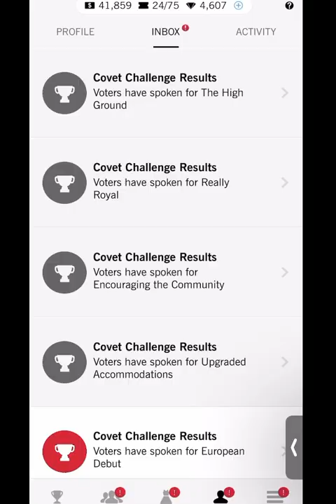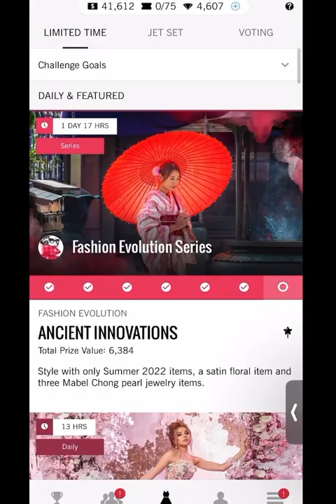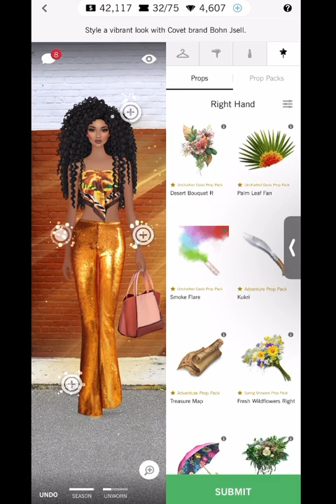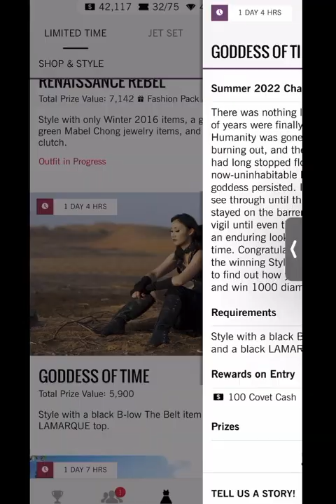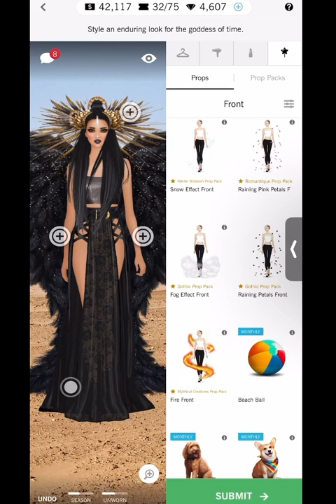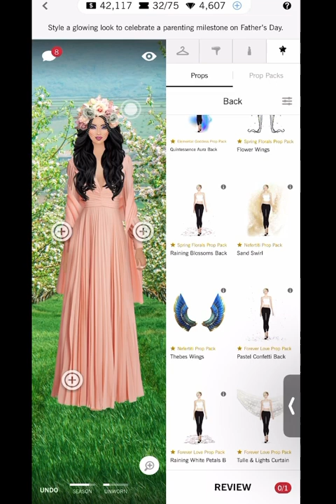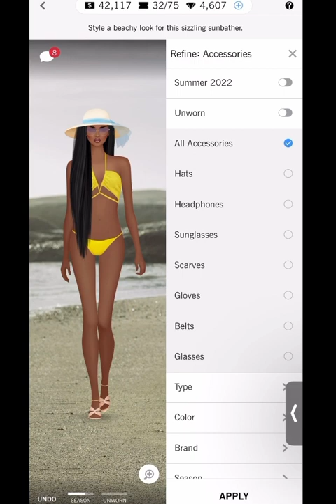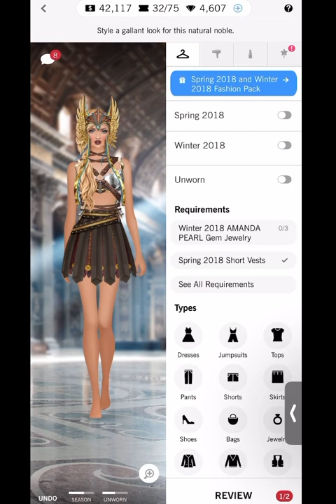Covet fashion | series 7/7 | daily | cherry blossom princess 🤍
Intro - 0:00 - 2:13
Daily - 2:13
Ancient innovations - 2:58
Bohemian luxury - 4:07
Rebel - 5:06
Goddess of time - 6:12
First Father’s Day - 8:04
Summer somewhere new - 10:12
At her service - 12:07